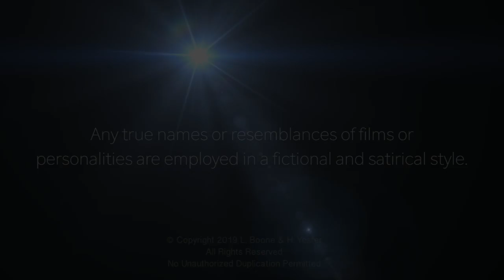Phasma Feels the Burn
Who wouldn't like to do some retro fitness videos while wearing singed armor?